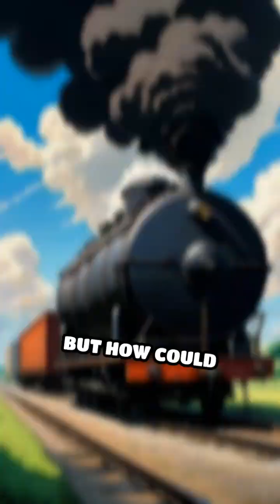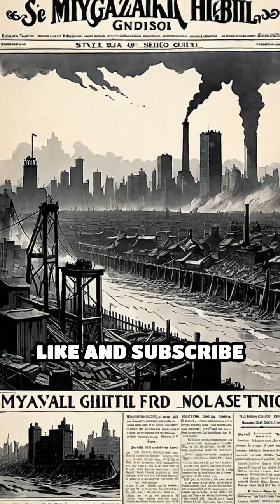Boston’s Sticky Disaster: The Molasses Flood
Boston’s 1919 Molasses Flood: a tidal wave of syrup that changed engineering forever. Unbelievable? Watch the true story unfold!